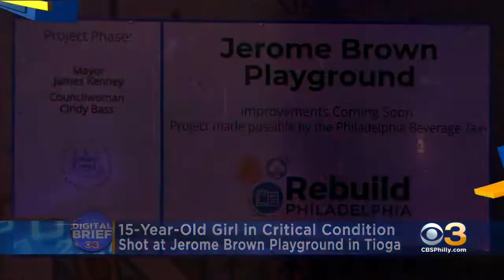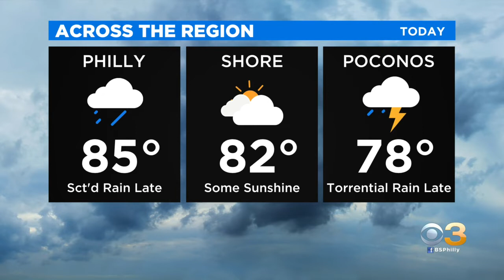Digital Brief: Aug. 18, 2021 (AM)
Jim Donovan has your morning headlines.